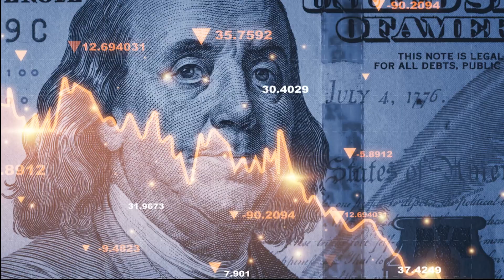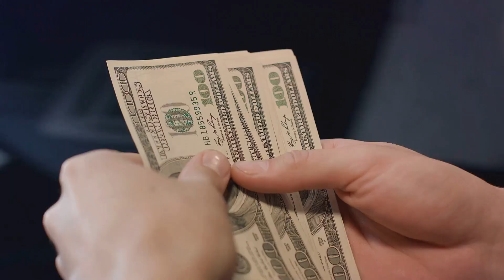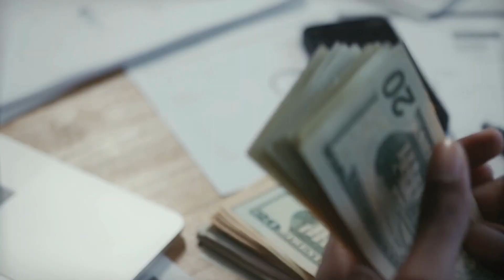Property management: gestion de bien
Vous souhaiter en connaitre davantage sur le Property Management. Dans cette video nous vous dirons tous les aspects importants a connaitre sur le property management.